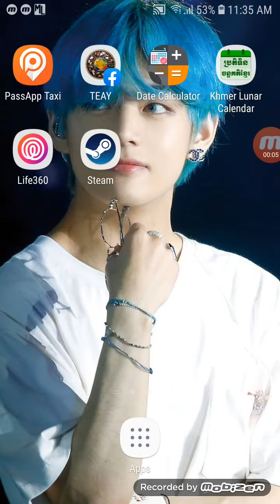September 15, 2019